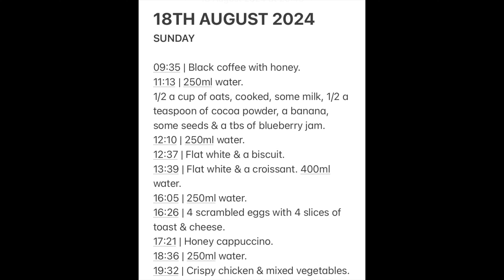EPISODE 177. DAILY VISUAL DIARY.